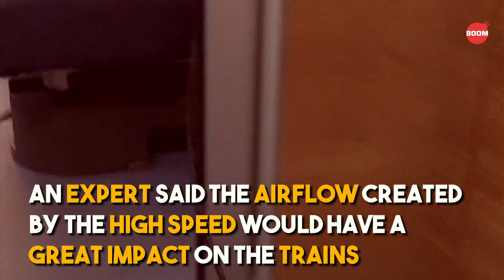China Tests Super High-Speed Trains Passing At 420 km/HR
China tested trains running at more than 400km/hr and impact of two trains passing each other at 420km/hr each. Currently, high-speed trains in China run at speeds ranging from 250 to 300 km/hr. Super high-speed train test carried out in Zhengzhou City of central China's Henan Province. An expert said the airflow created by the high speed would have a great impact on the trains. Experts cautioned against commercially using trains exceeding speed of 400 km/hr as higher speeds incur much higher operation costs.